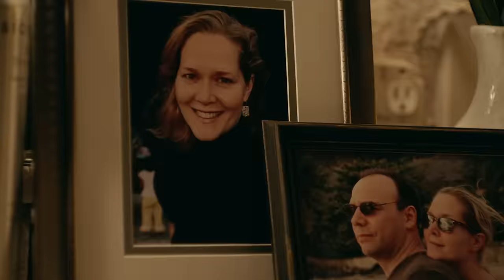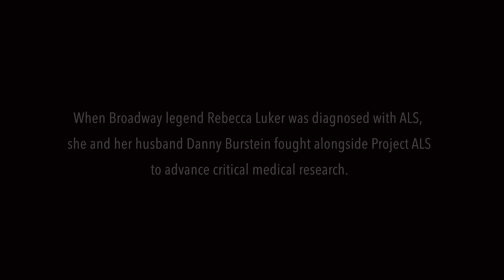Rebecca Luker, Tom Kitt, Brian d'Arcy James - She Has Hope (Official Video)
Music video by Rebecca Luker, Tom Kitt, Brian d'Arcy James performing She Has Hope (Official Video). (C) 2021 Sony Music Entertainment